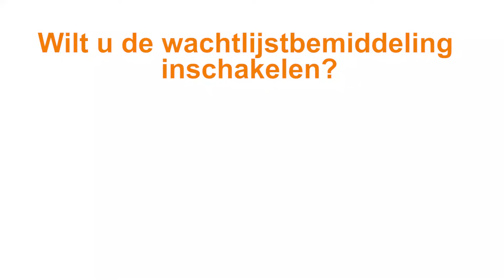Vlog 2 John de Wolf - Wachtlijstbemiddeling door ANBO & Heilbron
Voor sommige operaties is in het ene ziekenhuis een wachtlijst, in het andere niet. ANBO en Heilbron kunnen helpen bij wachtlijstbemiddeling. Het lukt dan vaak om om een operatie toch eerder te kunnen uitvoeren. Zo bent u sneller op weg naar herstel! Kijk op voor meer informatie over het ANBO Zorgcollectief. Word lid of stap in en profiteer van nog veel meer voordeel!